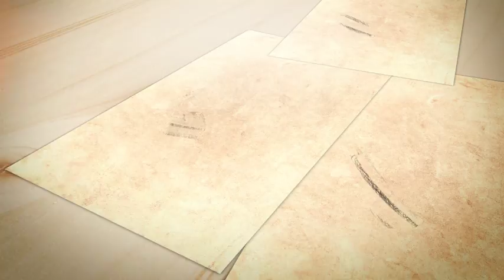animation for gear technology